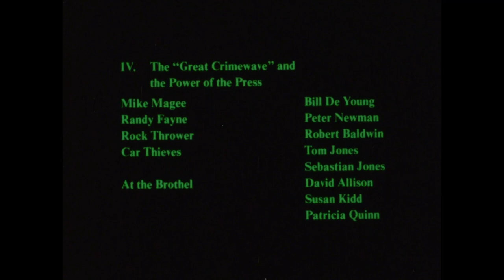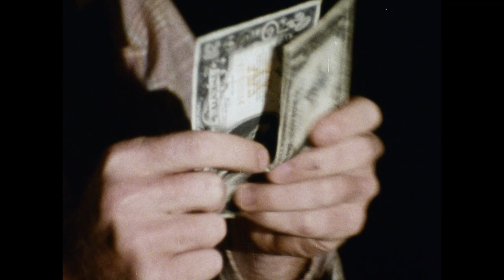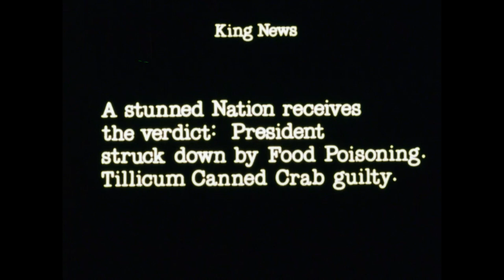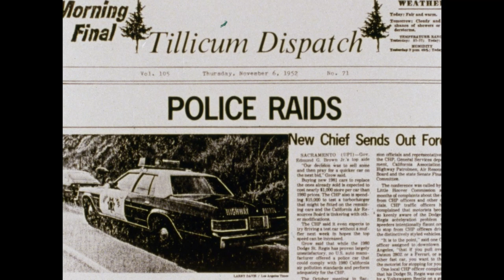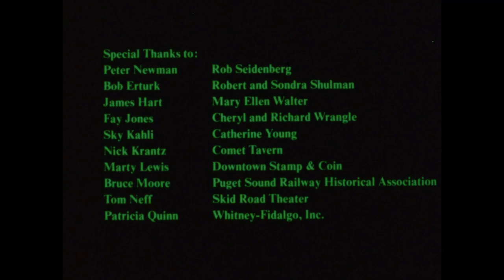History of Tillicum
History of Tillicum (1982; 10 minutes; Written, directed, and edited by David Shulman):  The History of Tillicum is a (very) short fictional history of Tillicum (no connection, maybe to any other location of the same name) that takes us from the founding of the town to the present day.  The film consists of a series of flashbacks.

And here’s a flashback to it’s first local screening at Bumbershoot in 1983, “Among the innovative films selected for screening on the September 5, 1983, "Northwest Program" at the Seattle Center Playhouse (today's Intiman Theatre) were Bob Hutchinson's three-minute chalkboard animation Doubter's Passage, Joanna Priestly's The Rubber Stamp Film (whose imagery was comprised solely of rubber ink-stamps), David Shulman's satirical history film, History of Tillicum, Washington, and an unfinished piece by SeaTac -based animation master Bruce Bickford.”